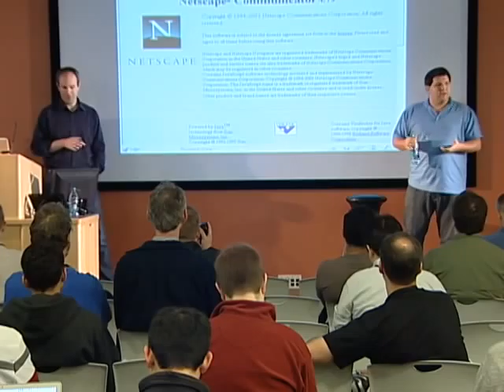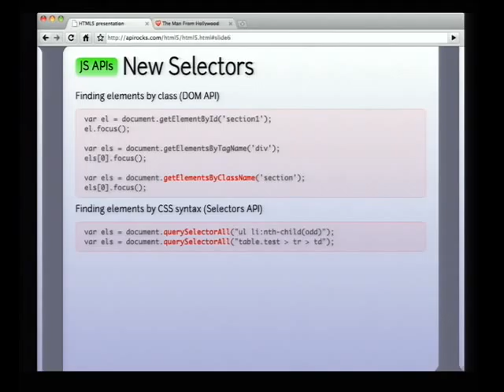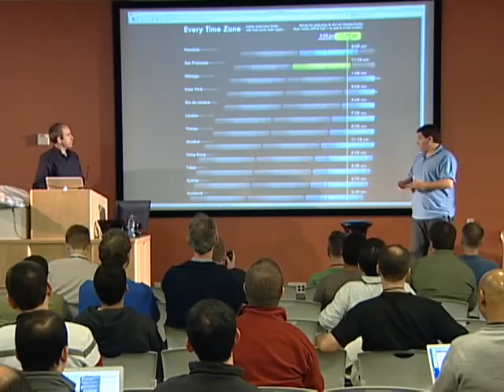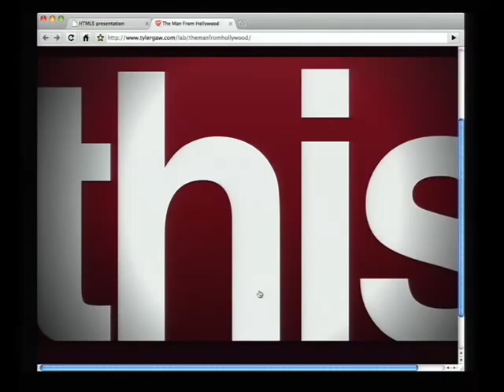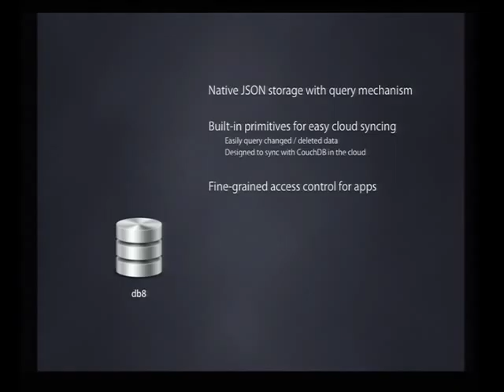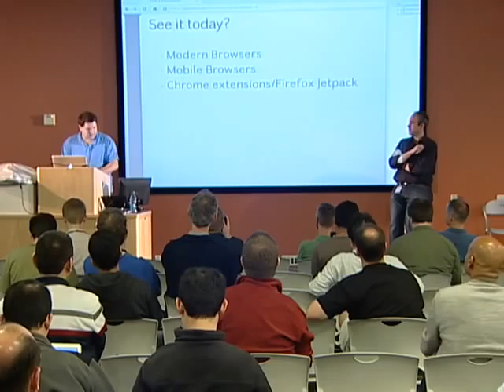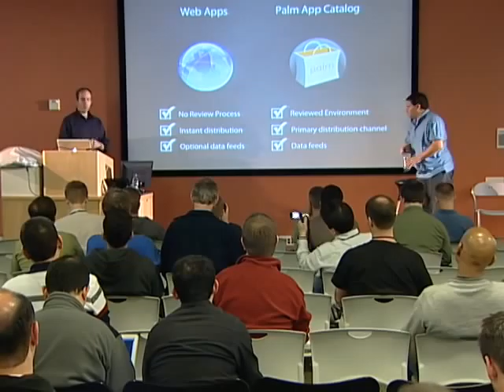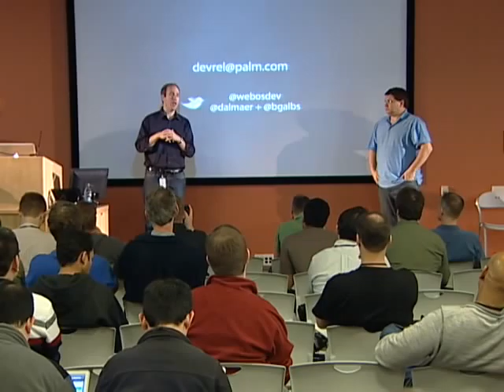Palm webOS Development: Welcome and Keynote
Ben Galbraith and Dion Almaer, Palm's Directors of Developer Relations, welcome the attendees and provide an overview of what to expect.